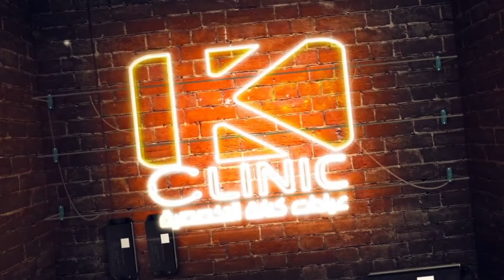بتحس بألم وتنميل في ايديك؟ طيب تعرف ايه عن مرض النفق الرسغي؟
الأسباب والأعراض والعلاج
مع د. أحمد عبد الرحيم الأفيوني .. أخصائي التخدير وعلاج الألم
وده لأن رعايتكم .. ورعاية أسرتكم هي كل إهتمامنا 😍😍😍
ولا تنسوا الإشتراك بقناتنا على اليوتيوب وتفعيل زر الجرس ليصلك جديدنا
42 ش الهرم الرئيسي ناصية الوفاء والأمل برج الهرم بلازا أعلى بنك عودة الدور الأول
للحجز ولمزيد من الاستفسارات التواصل على: ☎